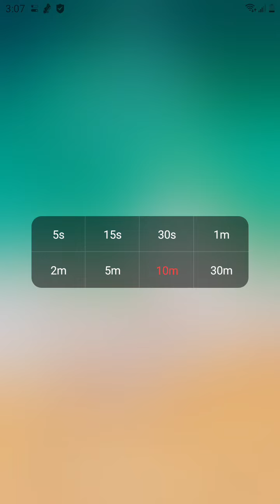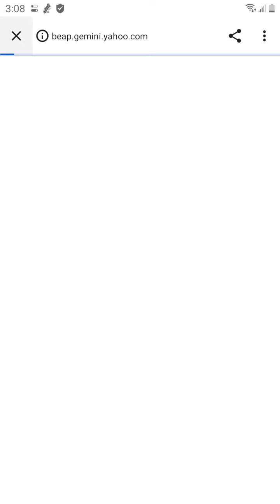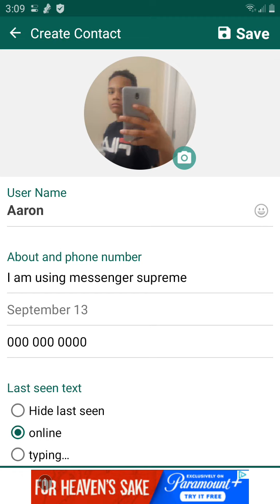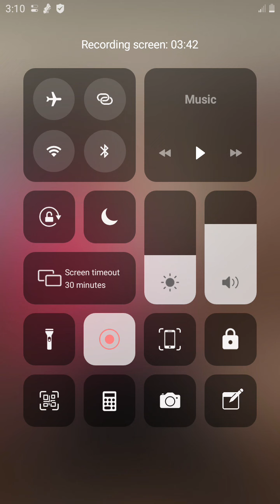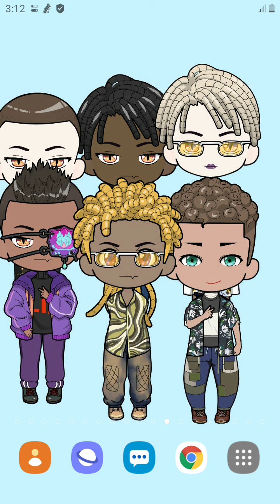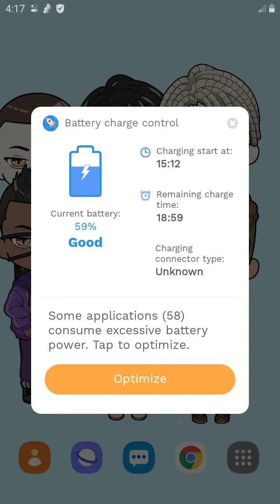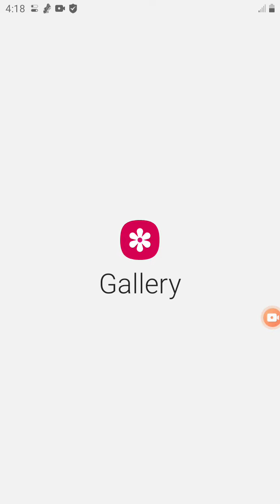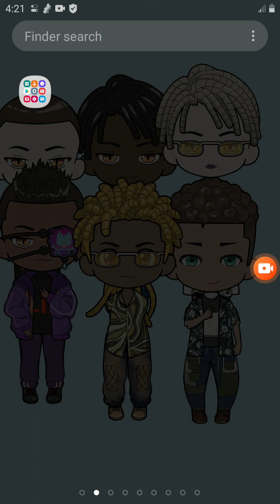|subway surfer at the end|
hope you enjoy this random 1hour video